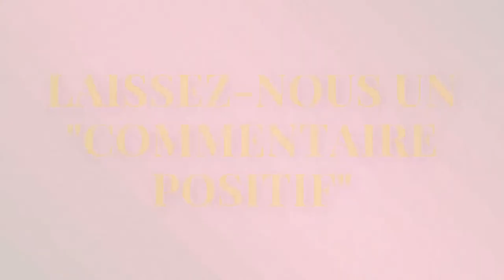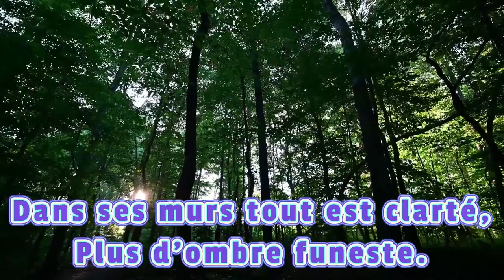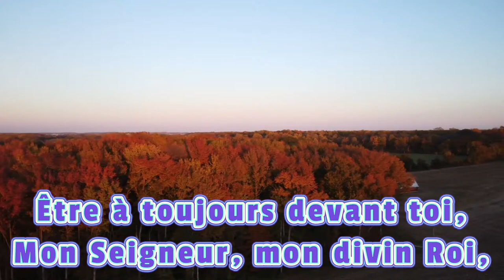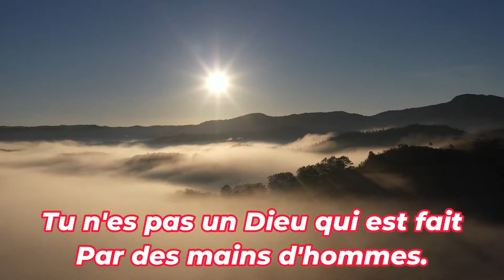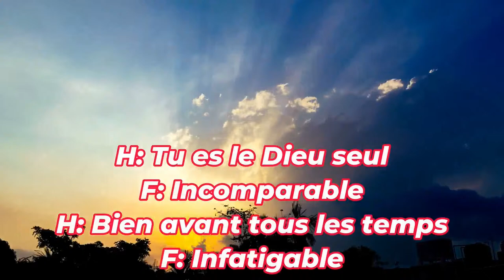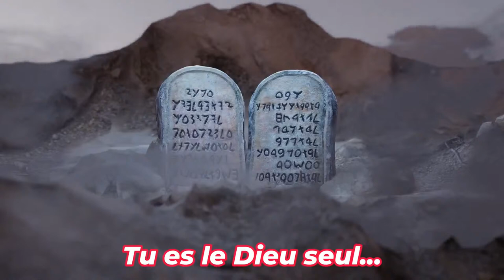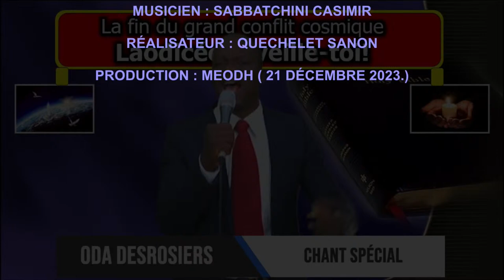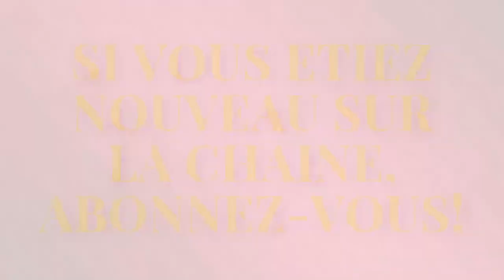Semaine de rafraichissement spirituel du 17 au 23 décembre 2023 avec Pasteur Fredson Louidor (20/1